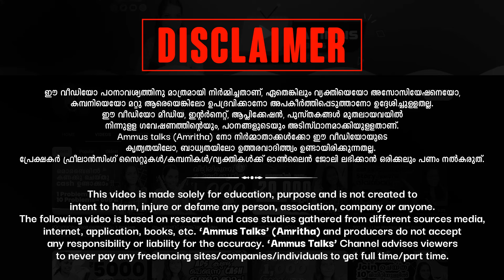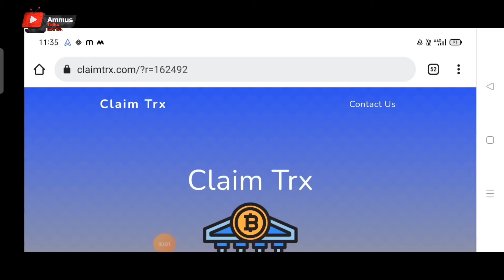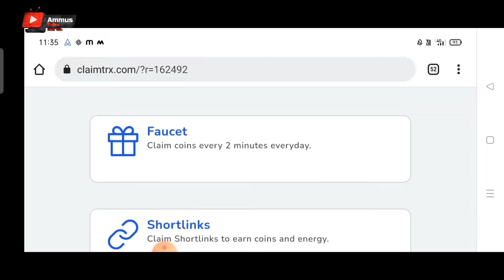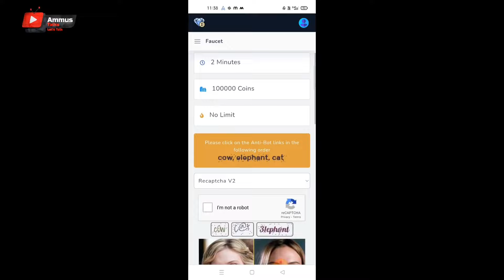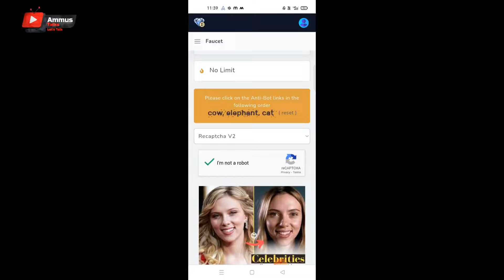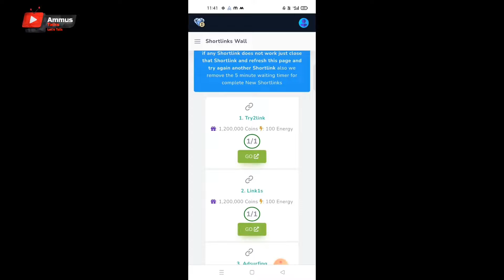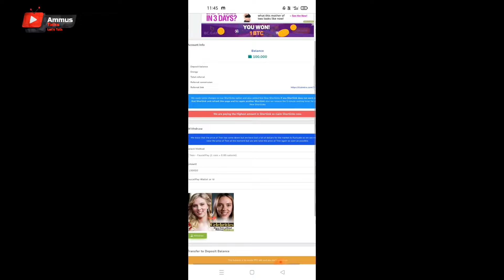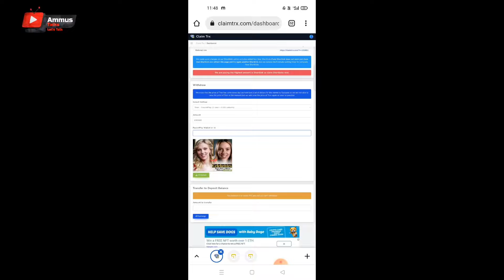മൊബൈലിൽ Captcha Typing ജോലി Join ചെയ്യുന്ന അന്ന് തന്നെ Withdraw ചെയ്യാം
Link

onlinejobsfrommobile#yougovmalayalam
2captcha online job malayalam
job vaccencies
job malayalam
online jobs
online jobs in malayalam 2020
job vaccencies